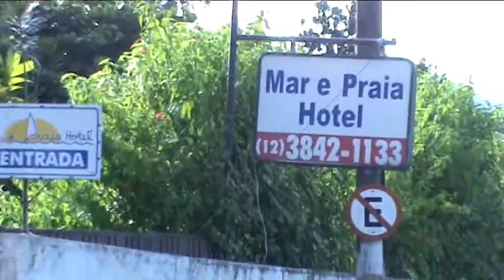HOTEL Mar e praia